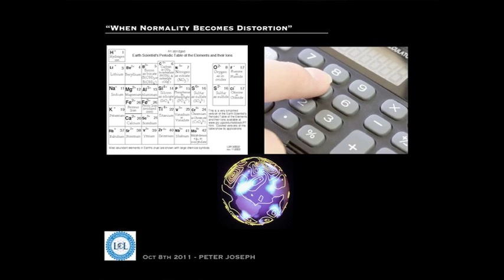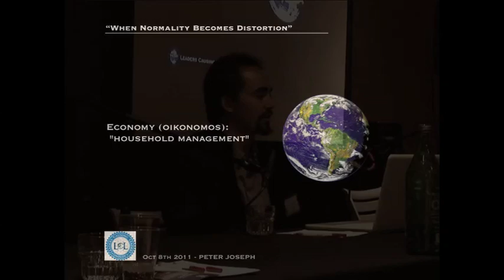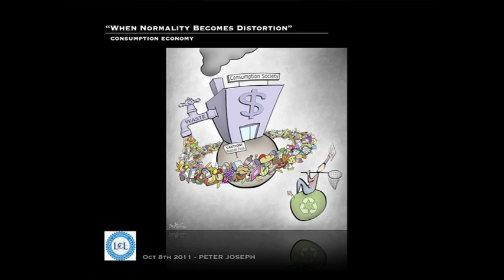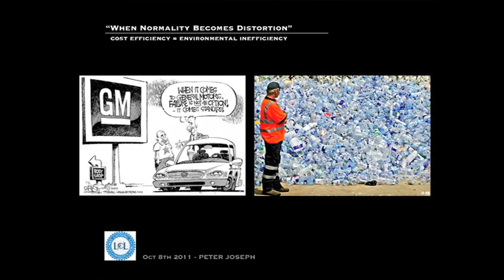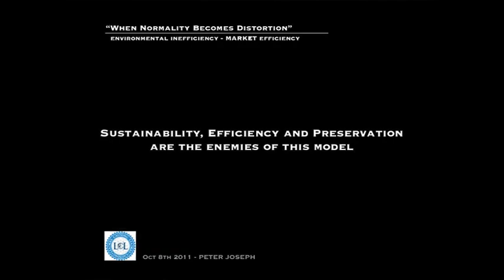Peter Joseph on the "Economy" -The Zeitgeist Movement-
tzmofficial channel mirror for content ;)

Peter Joseph "When Normality Becomes Distortion" -LCL  Talk, Oct 2011] -The Zeitgeist Movement

Presentation Topic:
" 'When Normality becomes Distortion: Reflections on a World gone Mad.'
This program will consider the quality of our beliefs, actions and intents within the overarching context of what supports good public health, prosperity and sustainability and what does not. The subjects of Politics, Economics and Religious Philosophy will be broadly considered, with one basic question asked: Are the dominant views of reality today and the values that arise from them sustainable for the species' survival?

Peter Joseph is the creator of the world famous, award winning "Zeitgeist Film Series" and founder of the controversial "Zeitgeist Movement" which seeks to shift our social system into a more sustainable paradigm, Peter continues to focus on media related expressions, including music composition, performance & film production, each with the focus on affecting society for the better. He has also lectured around the world on the topics of social sustainably and has been featured in the New York Times, Russia Today, TedX and many other
outlets."